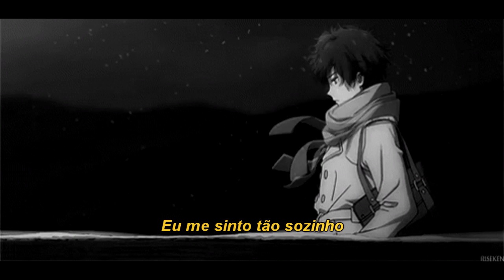Konai - H E D G E H O G (legendado)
letra original:
I feel so alone, and I don't know
Why I always hurt who loves me
I can not take this anymore, damn

More one lonely day
Me and myself
I look to the sky, from hell

Sorry if I hurt you baby
Sorry for always hear
What my demons say

From hell
With my inside hell
From my hell
Sometimes i think in péw

I can not take this anymore
I'm a hedgehog
I love you
But If I hug you
I'll hurt you before